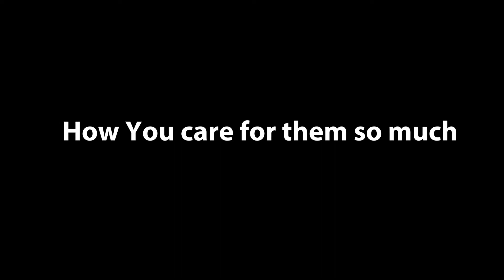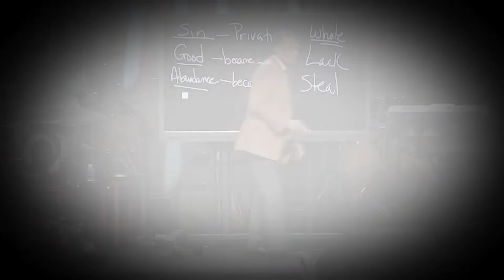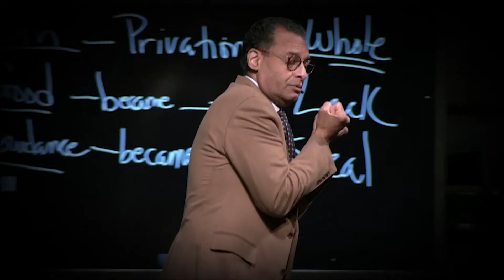Ava Washington Testimony